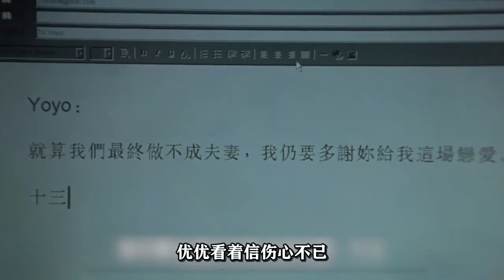亲自帮老婆追男友，这种电影还是第一次见，《我老婆未满十八岁》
《我老婆未满十八岁》：刚刚成年的Yoyo（蔡卓妍饰）有众多的追求者，所以总是充满自信，觉得自己魅力非凡。她应父母的要求到英国跟指腹为婚的张十三（郑伊健饰）完婚。